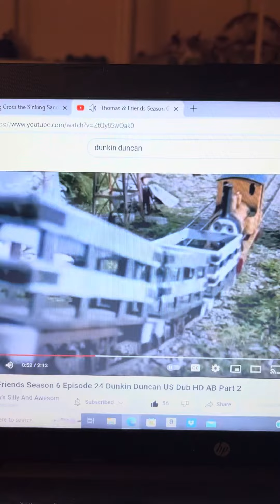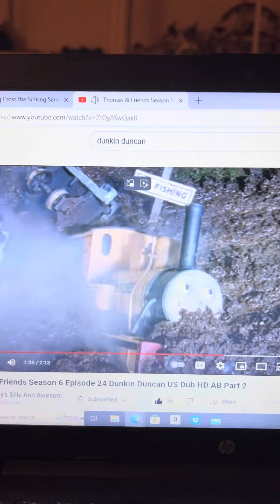P Tree Bumps Duncan From Thomas And Friends Down